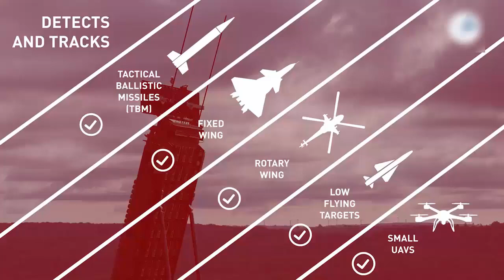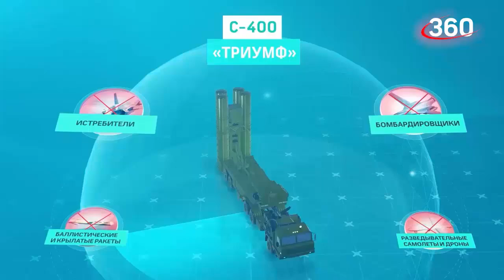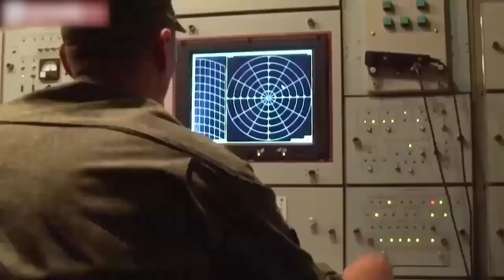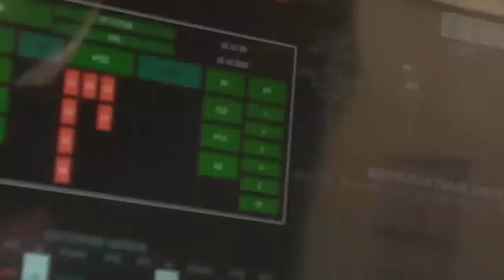Russia Developed Two New-Gen AESA Radars to Sharply Enhance S-350 and S-400 Air Defence Systems